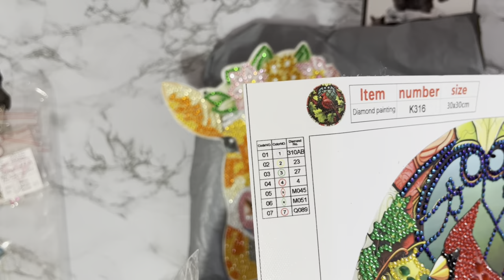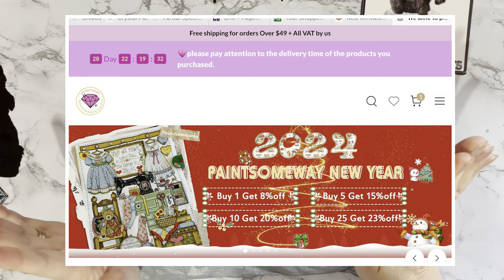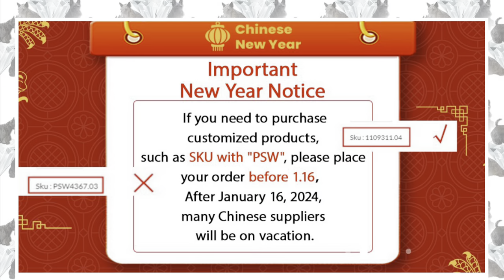Diamond Painting | UNBOXING | paintsomeway | Special Butterfly | Cute Bunny Fun Project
Hi, thanks for stopping by. Today’s video is a first impressions review of some Diamond painting projects  from Paintsomeway .They have been sent to me free of charge, but my opinion will still be honest.

Diamond Painting - Partial Special Shaped - flowers butterflies (40*30CM) Style:  LY238 Sku : 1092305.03

Owl DIY Special Shaped Diamond Painting Makeup Mirror Kit for Beginner Kid Adult Sku : 1120730

100pcs Writable Dense Ziplock Bag Sealed to Protect Thick Diamond Painting Bag Sku : 777046